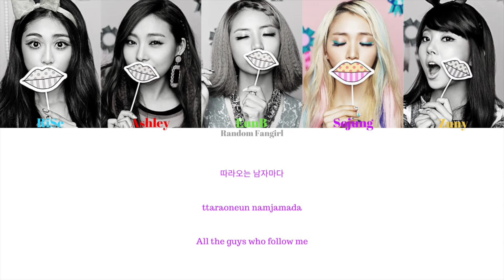LADIES' CODE (레이디스 코드) - Pretty Pretty (예뻐 예뻐) [Colour Coded Lyrics Han/Rom/Eng]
LADIES' CODE's song "Pretty Pretty" with Hangul, Romanization and English subs!

RiSe = Blue
Ashley = Red
EunB = Green
Sojung = Purple
Zuny = Yellow

Artist: LADIES' CODE
Song: "Pretty Pretty"
Album: [EP] Code #02 예뻐 예뻐
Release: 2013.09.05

Lyrics/작사: 애슐리, 슈퍼 창따이
Composer/작곡: 슈퍼 창따이
Arranger/편곡: 슈퍼 창따이

Rom: jacobryan
Eng: pop!gasa
info: music.daum